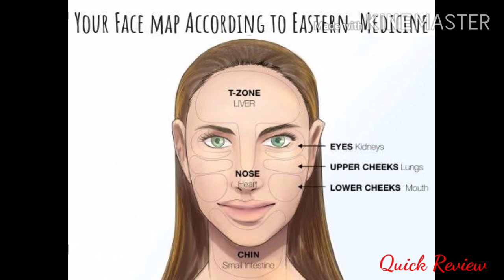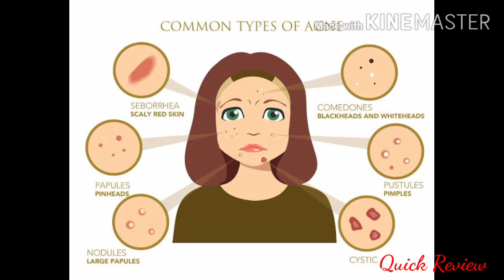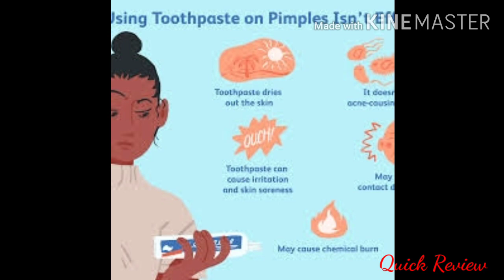Why Do We Get Pimples? | Science Facts | Quick Review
In this video, we are sharing the facts about Pimples.